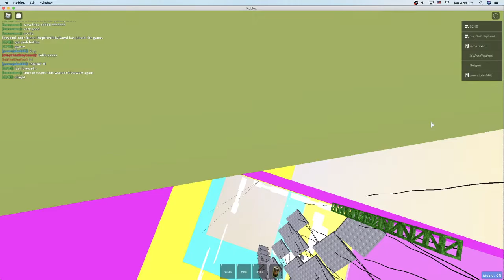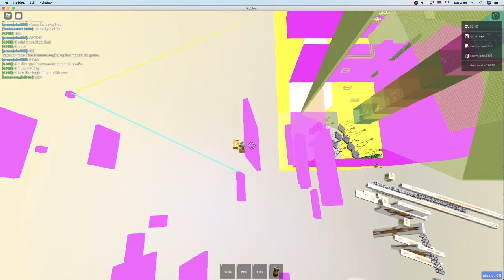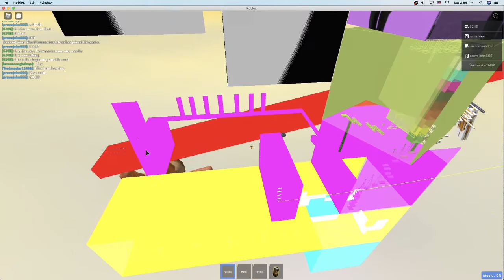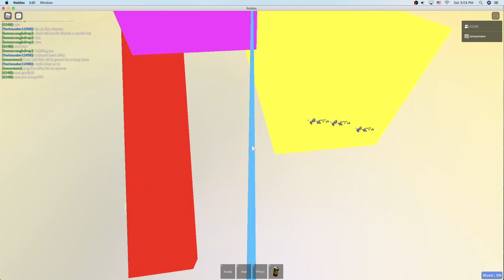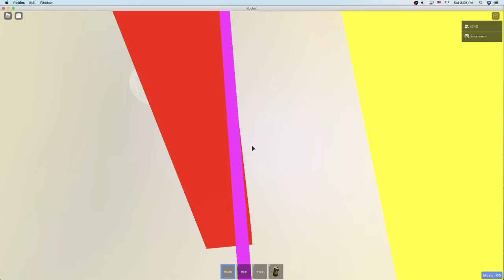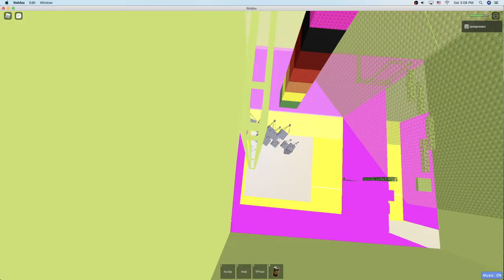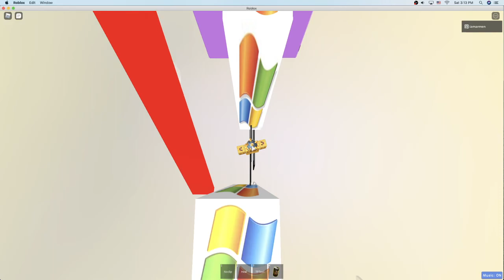hi guys ToMS series part 4